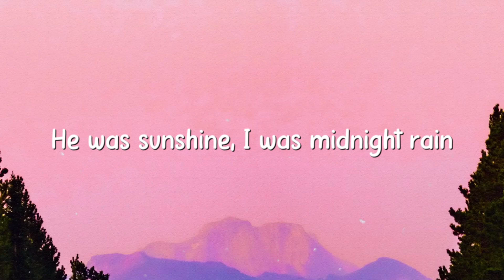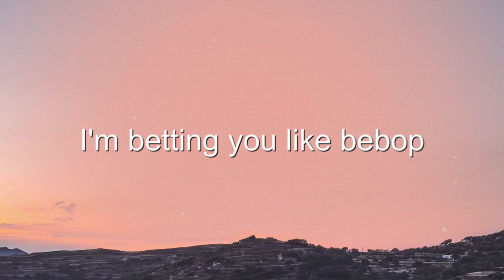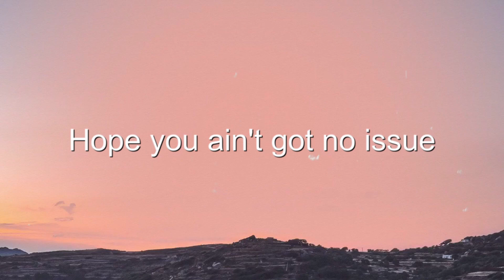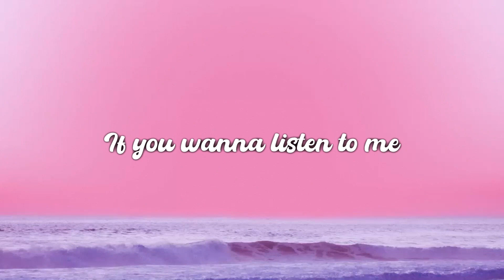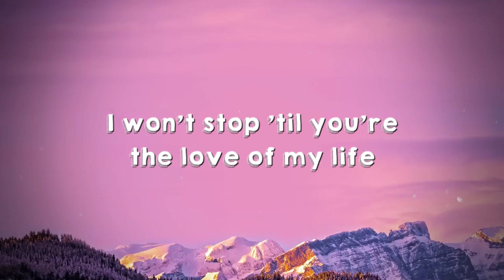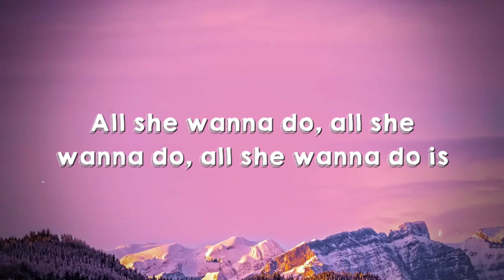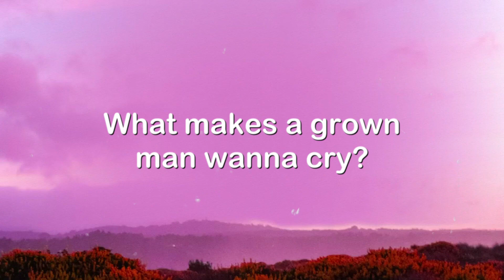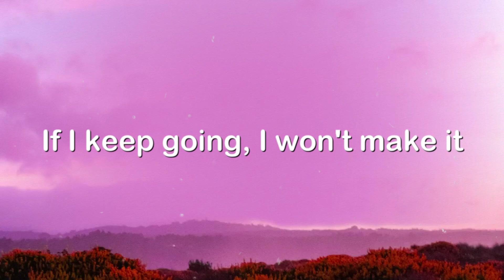Midnight Rain - Taylor Swift(Lyrics Version)🍂